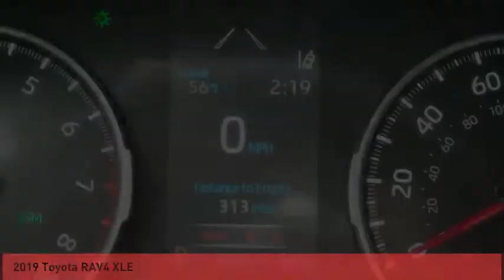2019 Toyota RAV4 Raynham MA 49673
2019 Toyota RAV4 XLE

1154 New State Highway Rte 44

Pick up this White 2019 Toyota RAV4, available today at Route 44 Toyota. This could be the one you've been searching for.